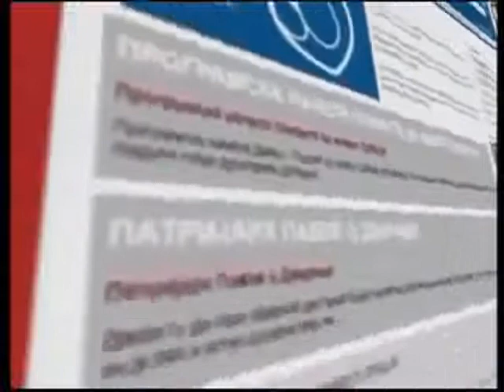Викиликс: Тајне београдских депеша - хроника велеиздаје Србије! (15.12.2011.)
Са овог Ју Тубе линка скинуо сам видео и поставио га на свој профил, јер је овај првобитни имао слабо чујан тон, па сам га ја појачао. Ово је емисија са ТВ Моста под називом "О свему по мало" коју води и уређује Милорад Вукашиновић. Тема је била викиликс београдске депеше из периода 2005. до почетка 2010. а базирана је на књизи новинара Николе Врзића: "Викиликс: Тајне београдских депеша". Гости емисије били су историчар Драгомир Анђелковић и писац књиге Никола Врзић. На бази ових депеша, може се на јасан и очит начин видети хронологија свесне и планске велеиздаје Косова и Метохије од стране домаћих окупационих власти и издајника, из периода владавине ДС-а и Тадића! То је страшно! Они су дно дна Србије!! Отворено су нас и бескрупулозно лагали! На јавној сцени говорили су " И Косово и ЕУ", али када се погледају депеше види се да од тога нема ништа, види се да су отворено и свесно по диктату радили на издаји Космета, јер су им амери једно 1000 пута рекли, и Тадићу и свим нашим представницима у валди Србије, да је цена уласка Србије у ЕУ, да Србија призна независно Косово, да би јануара 2010. године стигао и демарш западних влада у Београд, где црно на бело пише: "Господо из Београда, ако хоћете у Европску Унију, морате да признате сецесију Косова...!"

За Бориса Тадића издаја Космета није никакав проблем, ту нема дилеме код њега, али плашећи се за себе и свој опстанка на власти, у једној депеши се цитира Тадић где он каже: " Ма требало је Милошевићу да одузмете Косово, а не да ја морам да се бавим тиме..."